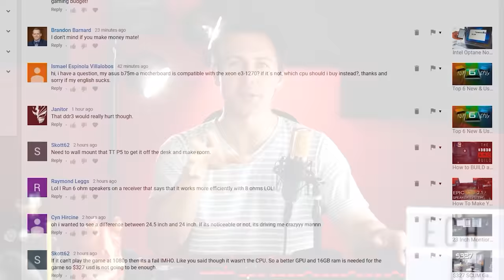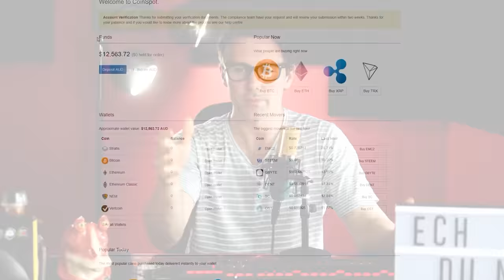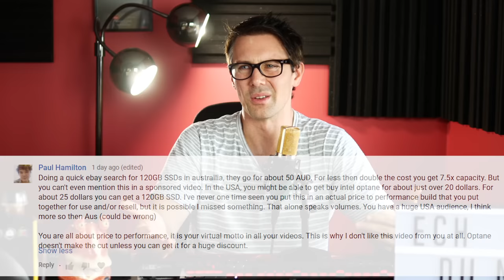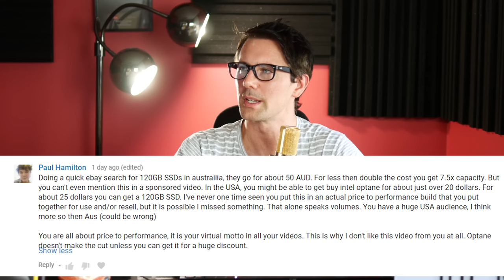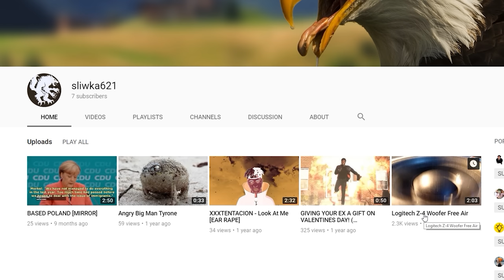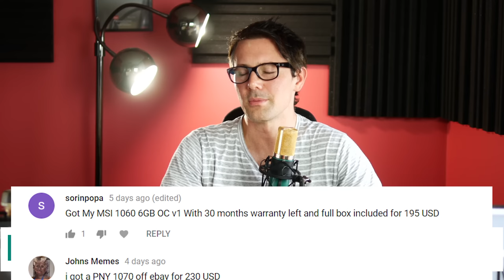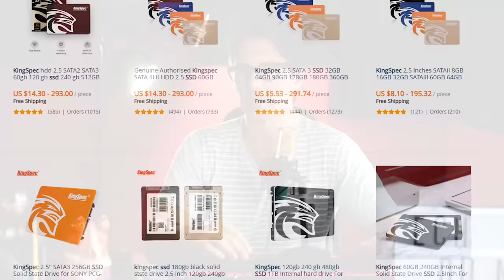ATY #003 - TechSource Robbed, 90 Second Boot Time? Used PC Prices Full of S#*T?! Intel Shill!?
Here is another episode of the address the yes! This time I extend a hand to my friend Ed from TechSource and also talk about 90 second boot times, Used PC Prices being full of it?! And more!

Timetable:
0:21 - Put the glasses on!
0:29 - Ed from Techsource Robbed
1:31 - Wishing to be praised, very well
1:42 - KoTC makes a very important call mid cast
2:37 - Is the X5460 a good overclocker?
3:36 - Can you do an X79 Overclocking tutorial?
4:12 - Have you noticed Market Saturation with PC Flipping?
5:01 - Confession about the Air 540 vs the Air 740
5:25 - Z370 motherboard (brand new), inconsistent boot, takes 60-90 seconds to boot, sometimes doesn't' boot?!
7:03 - PO BOX for sending stuff in?
7:26 - Does I have lazy eye?!
7:59 - GDDR6 vs GDDR5X, why is DDR4 still around!?
9:02 - Can you wear a hat? How is the x79 Workstation!?
9:29 - 100% Fanspeed vs 80% fanspeed debate continues
11:32 - Its Azeus not asus?!
12:09 - How to pick up Australian Girls overseas?
13:35 - Looking into doing PC flipping, what is the flip sweetspot?
14:28 - When buying used parts, what do you do when you get hosed?
15:47 - X399 mobo too expensive?!
16:38 - Built over 400 systems and wanted to show off the x99 deal.
17:05 - When is the video about health coming out?!
17:27 - X399 boards fine with a case with airflow near the top?!
18:15 - King of the Coast is Bryan's Tyler Durden or Les?!
18:30 - Intel Shill with your optane video?
 21:55 - You wouldn't recommend optane?
22:14 - Don't use a VS series power supply?
23:30 - So you are pairing a GTX 1060 with a 8700K? Exposed!?
24:42 - Have you checked out the new athlon!? Better than a budget intel alternative?
24:57 - A tech yes cleansing kit?!
25:16 - Is a corsair VS450 enough for a gaming pc in 2018?!
25:53  - Your prices are so BS?!
26:12 - Please keep using 12GB of ram, its good?
27:02 - What do you think of the Chinese aliexpress NVME m.2 drives and Kingspec SSDs!?